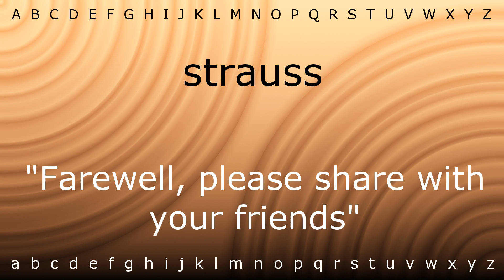How to pronounce 'strauss' with Zira.mp4